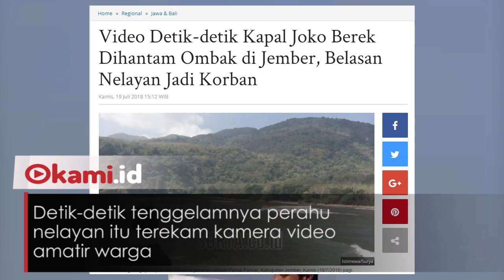Video Detik detik Kapal Tenggelam di Jember Tadi Pagi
Kapal penangkap ikan tenggelam di Pantai Pancer, Jember, Jawa Timur, Kamis (19/7/2018) pagi

Dilansir Surya, kejadian itu akibatkan 5 orang meninggal, 9  orang selamat, dan 7 lainnya hilang

“Total ABK dalam kapal itu sebanyak 21 orang,” kata AKBP Kusworo Wibowo, Kapolres Jember.